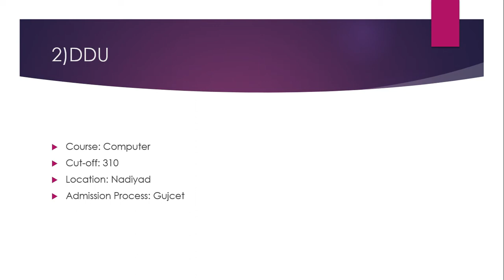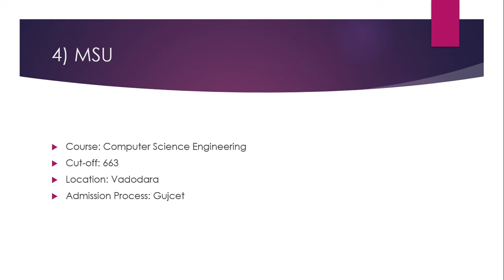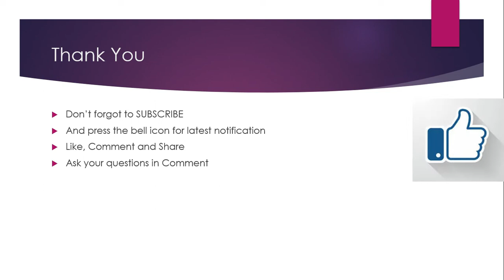Merit-wise Engineering Colleges in Gujarat. Placement, Fees, Facilities, Admission, Courses.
Merit-wise Engineering Colleges in Gujarat. Engineering Colleges are so much important for future. Here, is the list of top engineering colleges merit wise: